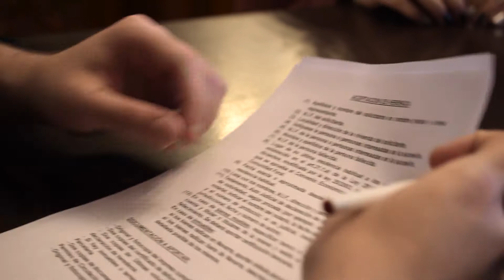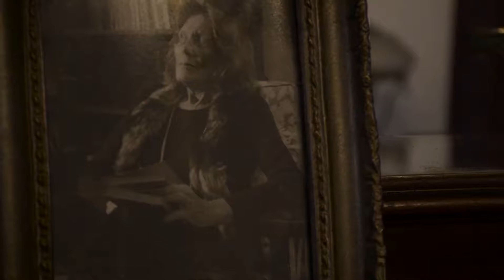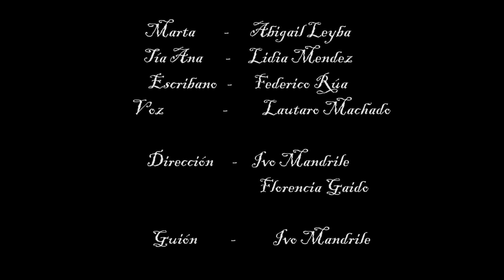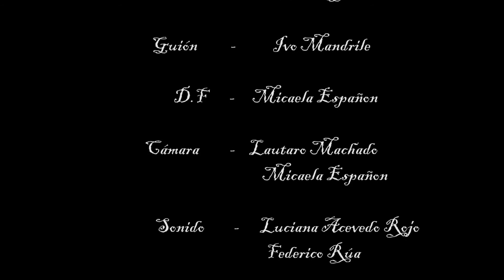ANATEMA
Corto realizado en 24hs en el marco del Diseño Filma 2017

Dirección: Ivo Mandrile y Florencia Gaido
Guion: Ivo Mandrile
Dirección de Fotografía: Micaela Españon
Edición y Montaje: Lautaro Machado
Musicalización: Federico Rua y Luciana Acevedo Rojo
Musica original: Federico Rua